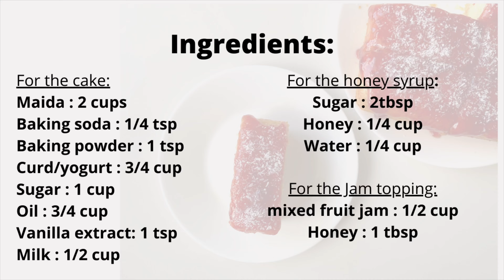Eggless Honey cake | Indian bakery style Honey Cake | How to make honey cake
Honey cake is a famous dessert in South India, especially in Iyengar bakeries.
This recipe is eggless and can be made in 3 simple steps.
1. Making of the cake-
Fold in the dry ingredients to the wet ingredients. Bake in a preheated oven.
2. Prepare the soaking sugar honey syrup.
3. Making of the topping jam.
I have used mixed fruit jam, you can use any jam here.

Ingredients: